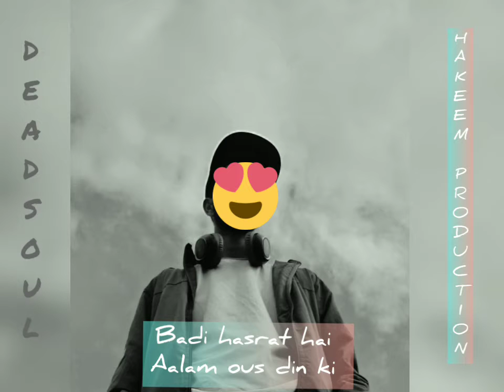Broken status (Hakeem production)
Love is only made more valuable by the risk of heartbreak.” – ...

“Pleasure of love lasts but a moment. ...

“Heartbreak could be lived with if it weren't accompanied by regret.” – ...

“The heart is the only broken instrument that works.” – ...

“The shattering of a heart when being broken is the loudest quiet ever.” –